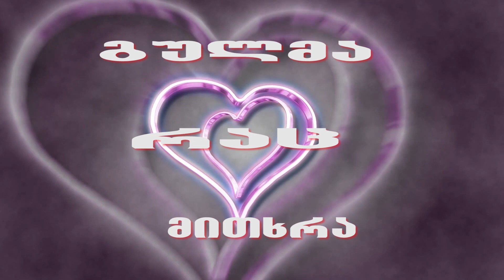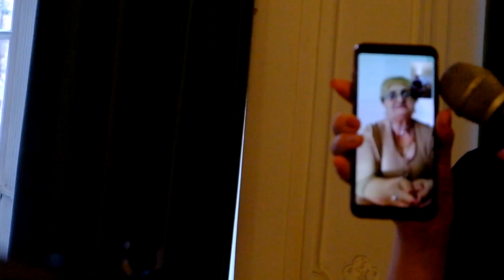პოეტ თინა გელაშვილის წიგნის "გულმა რაც მითხრა" წარდგენა მწერალთა სახლში --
შემოქმედებითი საზოგადოება"ტყეშაველი"-ს წარდგინებით ---